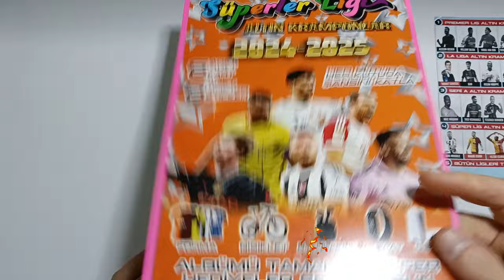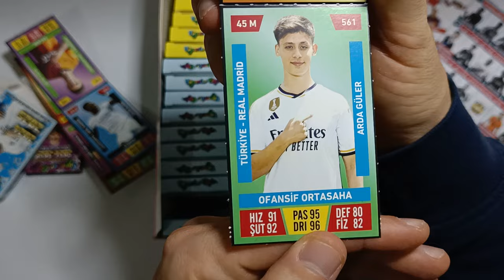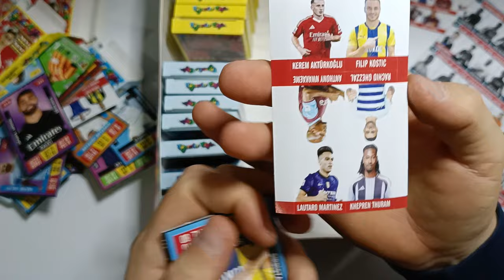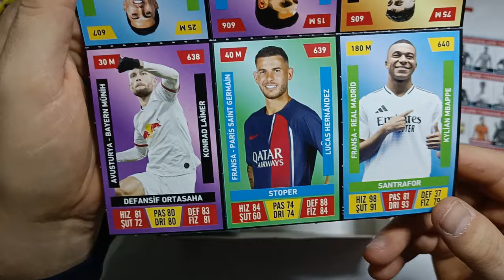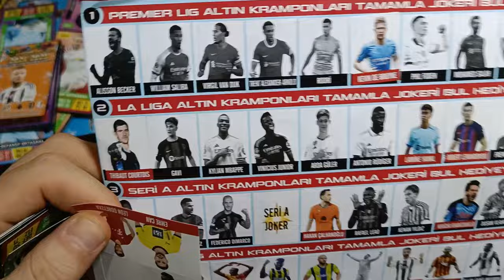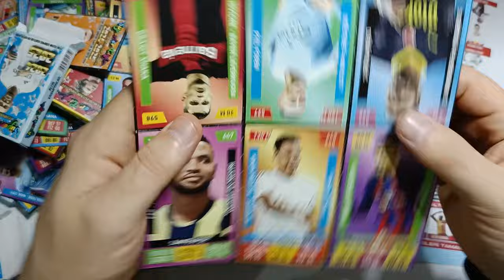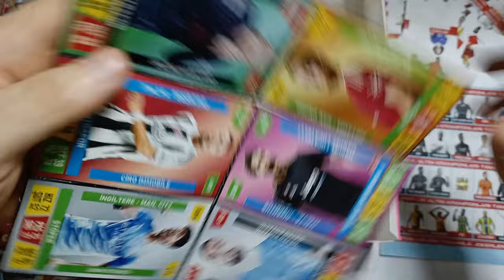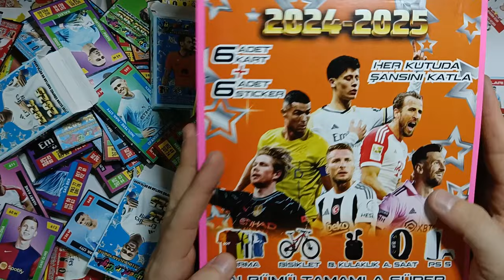EFSANE KARTLAR SÜPERLER LİGİ ALTIN KRAMPONLAR PART 3 / PATİYOLOJİ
brawl stars
amongus
roblox
canlı yayın